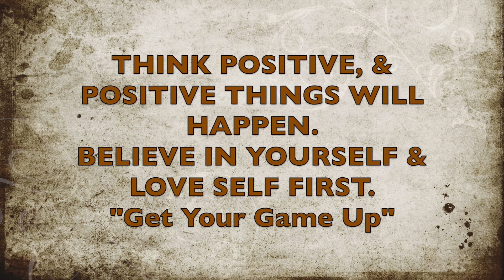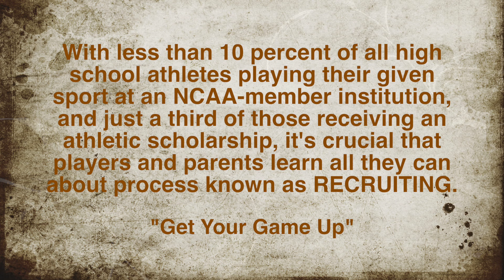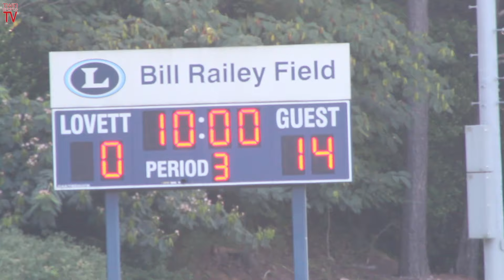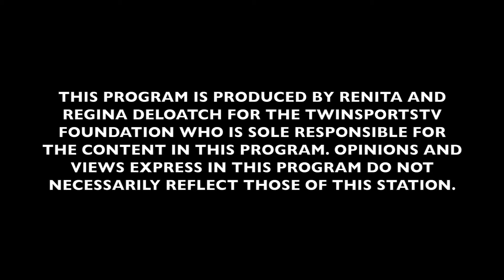TwinSportsTV: Episode 66 Woodward Academy War Eagles Homecoming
for more videos, highlights and interviews!